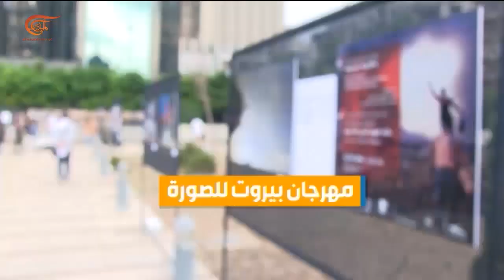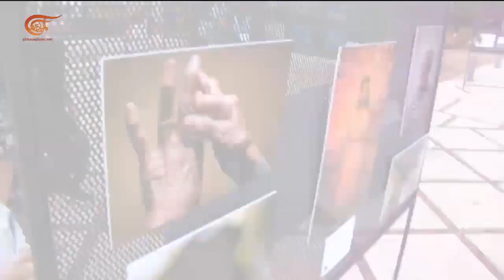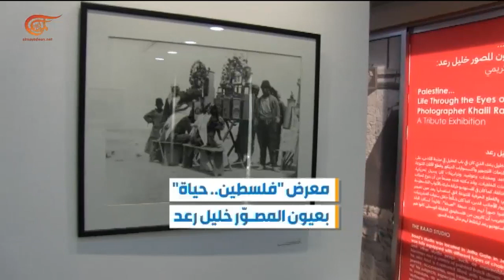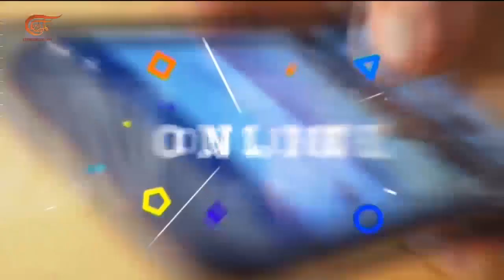المشهديّة | هل تقلب العناصر اليمنية الجديدة موازين المواجهة؟ | 2022-09-22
الجيش اليمني يزيح الستار عن أسلحة استراتيجية في أضخم عرض عسكري له، هل تقلب العناصر الجديدة موازين المواجهة؟ نار الطاقة تكوي جيوب معامل الهندباء في فرنسا... أي شتاء ينتظر هذا القطاع الاقتصادي الحيويّ؟ مهرجان بيروت للصورة يُقلّب في صفحات الذاكرة بعدسة مصورين عرب وأجانب.

الشخصيات المشاركة: الدكتور عماد الحطبة – كاتب وباحث في الشؤون السياسية، رمزي حيدر - مؤسس ومدير "مهرجان بيروت للصورة" ورئيس جمعية "دار المصور"

00:00 مقدمة الحلقة
01:14 الجيش اليمني يزيح الستار عن أسلحة استراتيجية في أضخم عرض عسكري له
17:11 نار الطاقة تكوي جيوب منتجي الهندباء في فرنسا
18:10 مهرجان بيروت للصورة يقلب في صفحات الذاكرة بعدسة مصورين عرب وأجانب؟